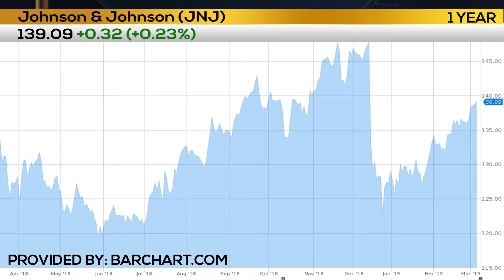BFAM BRIEF 3 7 19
Top stories from today's episode.